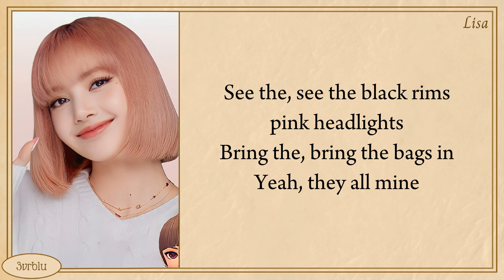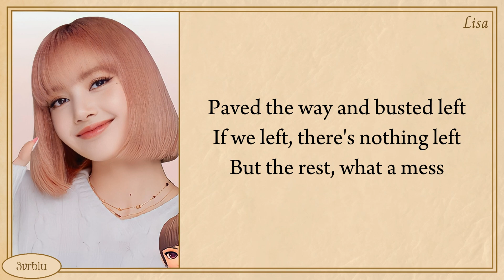BLACKPINK 'THE GIRLS (BLACKPINK THE GAME OST)' Lyrics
Artist: BLACKPINK
Song: The Girls
Album: THE GIRLS
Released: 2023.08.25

🎤 Lyrics:
Li-Li-Lindgren (Hey!)
BLACKPINK in your area
(Ah-ah, ah-ah-ah-ah)
Don't mess with the girls, with the girls, with the girls (Hey!)

If ya with it, then I'm with it, get it started
Run it up, run it up, oh-ooh
Bring the, bring the bags in, yeah, they all mine
Diamond-plated names bouncin' on our necklines
Light it up, light it up, oh-ooh

From the front to the back, I'ma put it in your face

Don't mess with the girls, with the girls, with the girls
Stop sign, we're burnin' it down
Better watch out, we comin' in loud
Bang, bang, just playin' around

Mess with us, you messed up (Up)
Believe me, we be like kiki
Take it easy (Easy), take a breath (Take a breath)
You mess around (Mess around), we make a mess
Say less, yes, and that ain't just a flex